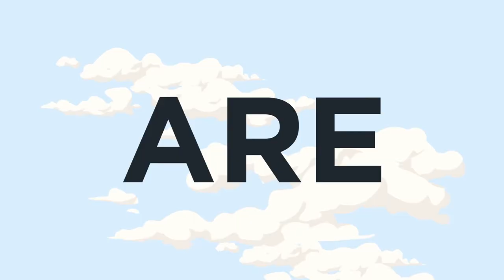Project Highrise [Switch/PS4/XOne/PC] Architect's Edition Trailer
Project Highrise is a business simulator where players will be challenged to build and manage a modern day skyscraper.